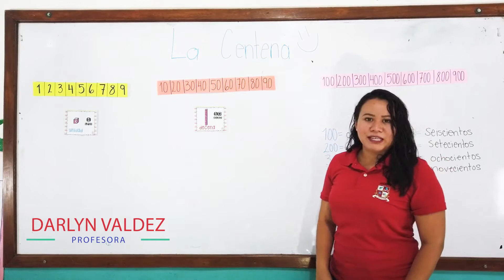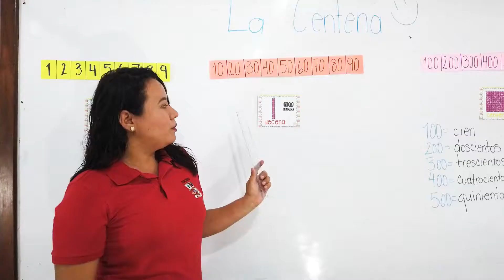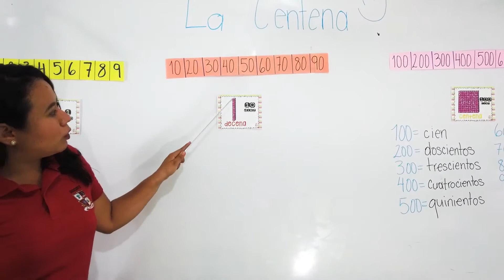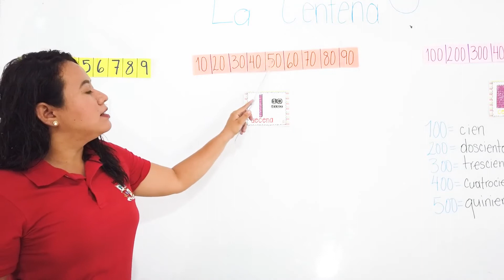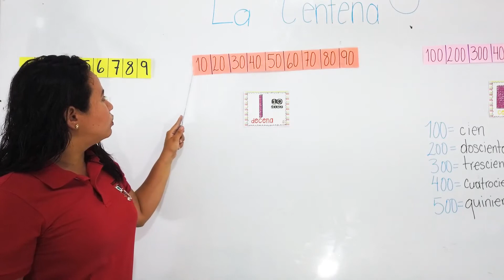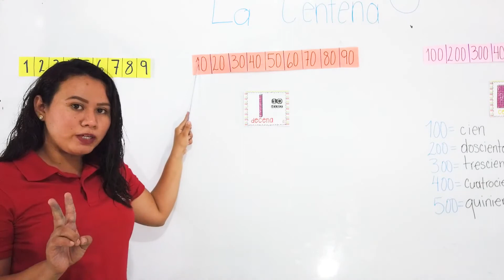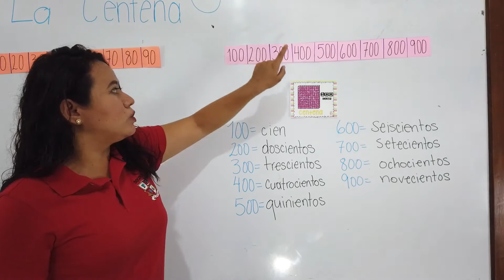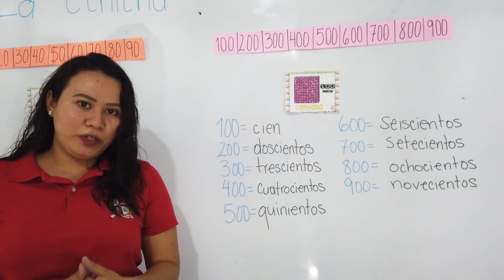LA CENTENA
Profesora Darlyn Valdez